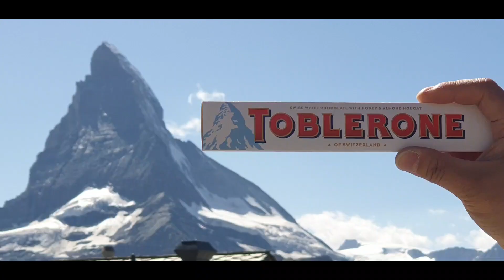swiss matterhorn tracking